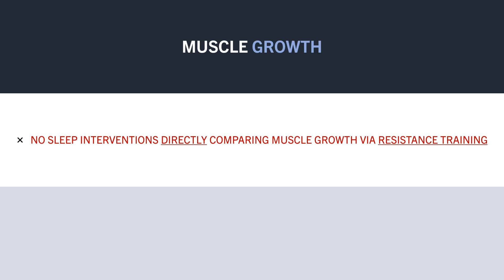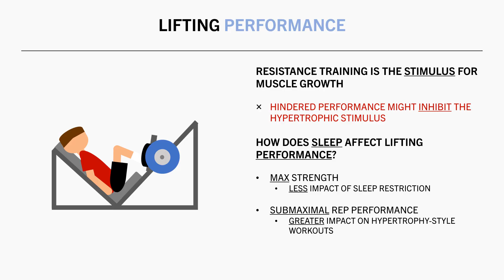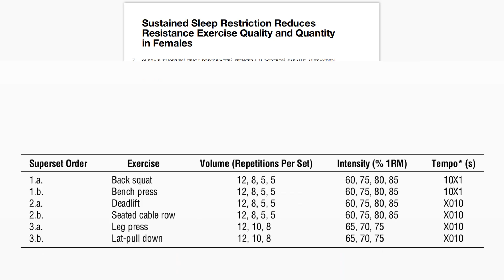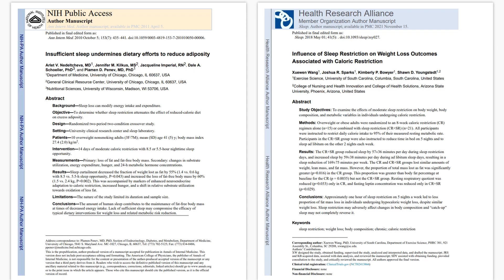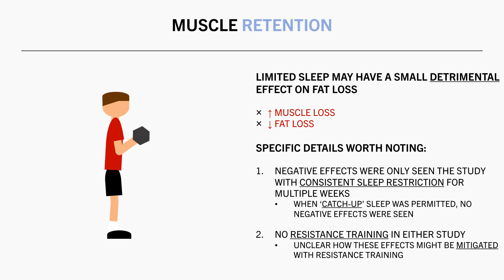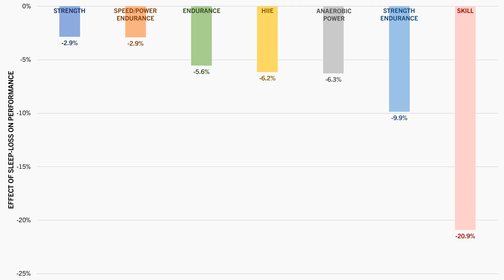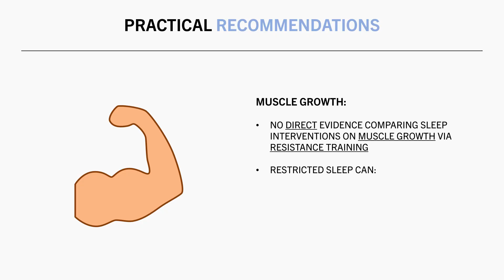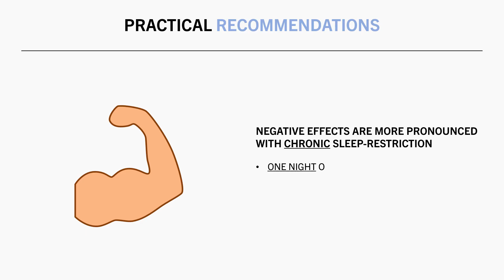How Does Sleep Affect Fitness Goals?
STUDIES

TIMESTAMPS
00:00 Intro
00:30 Muscle Growth
07:02 Fat Loss
12:29 Performance
13:37 Emotional State
14:26 Sleep Extension
16:06 Practical Recommendations